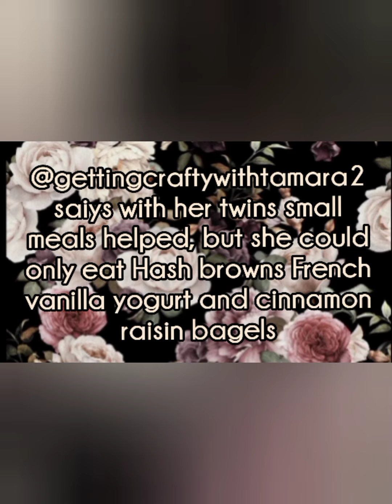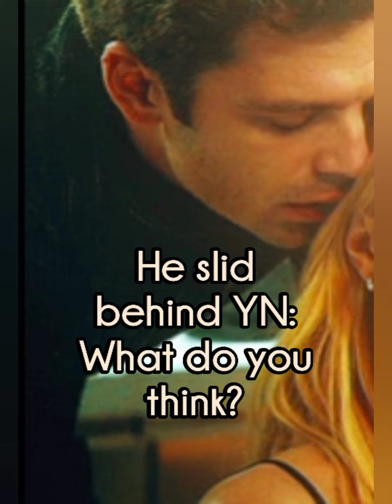BLUE OMEGA A YN X SEBASTIAN STAN POV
YN and Sebastian announce they are expecting and find Out two's company